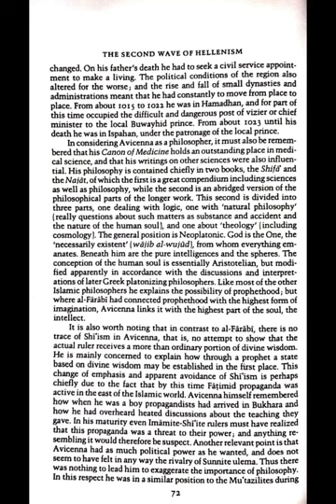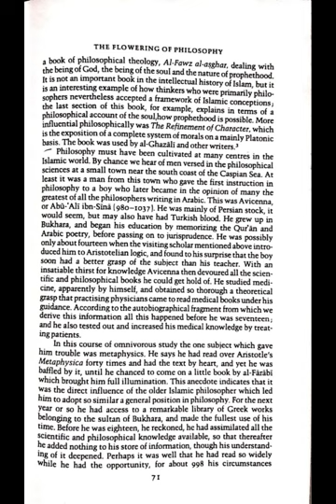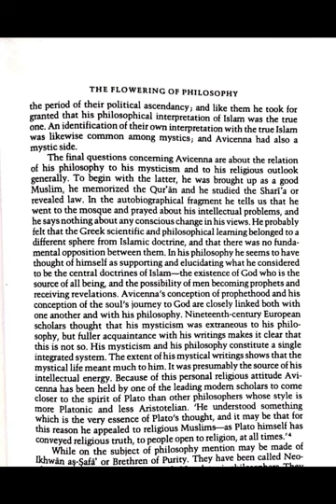Avicenna*Ibn Sina - Islamic Philosophy and Theology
avicenna - Islamic Philosophy and Theology